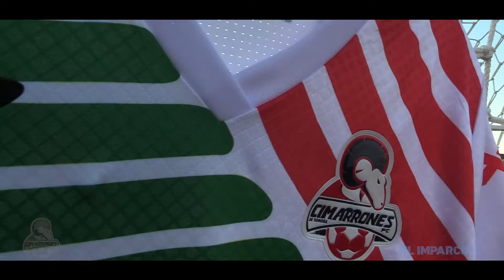COLOR Cimarrones de Sonora vs Venados | Jornada 17 Apertura 2022